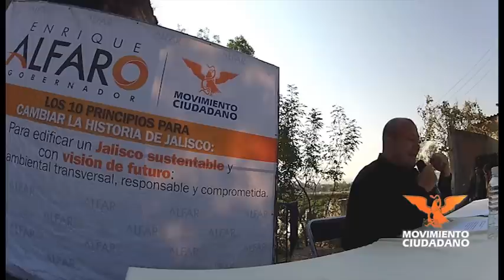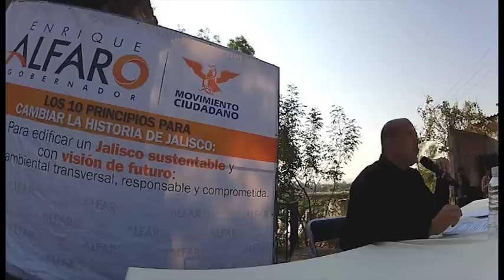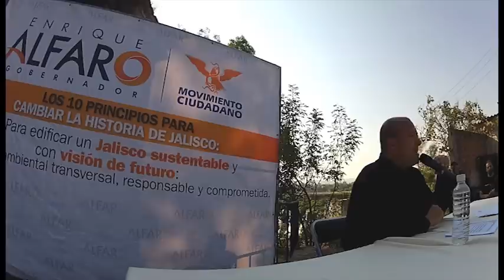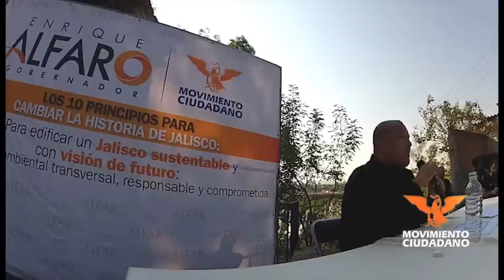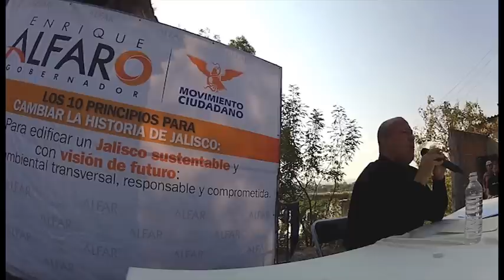Política Ambiental para Jalisco - Enrique Alfaro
Necesitamos una visión ambiental preventiva, no sólo correctiva. Debemos optimizar y ahorrar recursos para construir un mejor entorno. Estas son nuestras propuestas clave en Política Ambiental:

1.- Vamos a convertir el Bosque de la Primavera en un Bosque Nacional de propiedad pública, libre de intereses privados que lo ponen en riesgo.
2.- CERO tolerancia y clausura inmediata a las empresas que sigan contaminando el Río Santiago.
3.- Crearemos el Instituto de Energías Alternativas y bajo esquemas de asociación público-privada, buscaremos construir plantas de energía solar.
4.- Renovación de autos viejos en los sectores productivos, empresas de autobuses y sitios de taxi, verificación de vehículos de carga pesada y un programa piloto de transporte escolar en planteles privados.
5.- Impulsar el Sistema Metropolitano de recolección, traslado y disposición de residuos, convirtiendo la separación de residuos y el reciclaje en una cadena productiva.